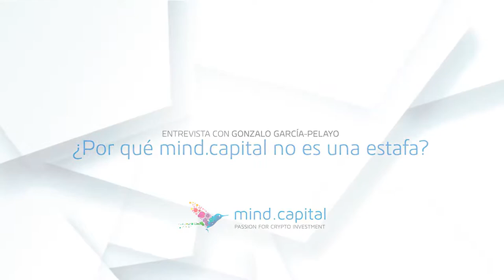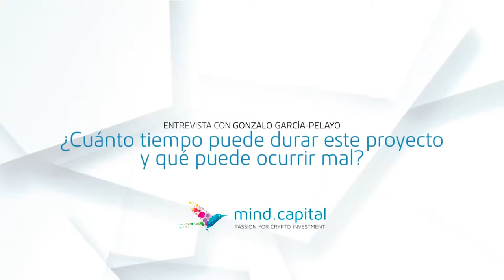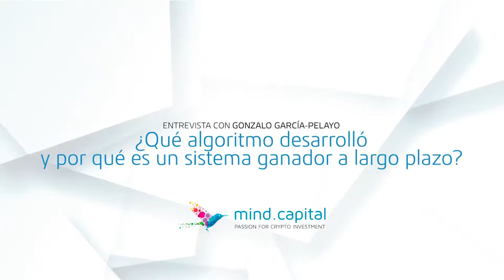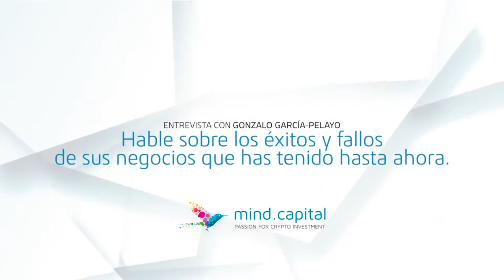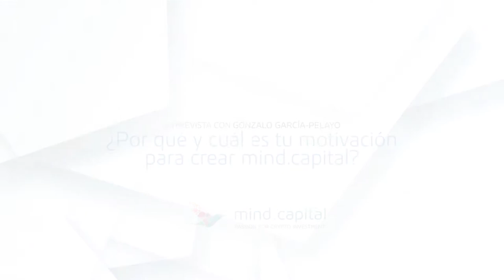mindcapital Entrevista al ceo Gonzalo Garcia Pelayo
mind.capital Entrevista al ceo Gonzalo Garcia Pelayo
EXPECTACULAR Y MUY FACIL DE USAR
Mis negocios Rentables:
Si te gusta el Forex

MIND CAPITAL,es la primera plataforma de crpto-fiat del mundo, es  un sistema de alta rentabilidad al alcance de todos. Por fin una forma revolucionaria de inversión en criptoactivos de la mano de expertos. es un servicio instantáneo de intercambio de criptomonedas y activos financieros con las mejores tarifas dinámicas que el mercado tiene para ofrecer en tiempo real.  Cuando participas en mind.capital estas aportando capital a un sistema que invierte en diferentes criptoactivos, pero no estás adquiriendo criptomonedas como tal. Adquieres un derecho de cobro de la rentabilidad diaria obtenida por tu aportación.la plataforma está integrada con Blockchain, lo que facilita que por ejemplo los pagos están automatizados y cuando se solicita un retiro se realiza de forma instantánea.
¿En que invierte MINID.CAPITAL?
Realizan un seguimiento y análisis continuo de la evolución de miles de criptoactivos y su tasa de cambio en diferentes divisas y mediante el uso de avanzados algoritmos encontramos oportunidades de compra/venta en tiempo real. Dependiendo de cada momento pueden operar en varios criptoactivos simultáneamente o en sólo unos pocos o en ninguno. El valor de nuestro sistema está en saber qué criptoactivos, qué divisas y en qué momento hay que comprar o vender.
Para participar simplemente hay que abrir una cuenta en la plataforma y realizar al menos una aportación de 100$, la forma de pago pueden realizar directamente en BTCs enviando el importe al wallet que aparece cuando realizas el proceso. Hoy por hoy está dando una rentabilidad diaria de entre un 0,5 y un 1,5%, perro como es obvio la rentabilidad es diaria y depende del mercado. Las rentabilidades se abonan diariamente en dólares en la cuenta de cada inversor (salvo los fines de semana y festivos). Para poder retirar dinero es imprescindible tener un mínimo de 50$ acumulados en el saldo de tu cuenta y que hayan pasado al menos 15 días desde que se realizó la primera aportación.
La plataforma reparte los beneficios obtenidos del día anterior de la siguiente forma, 35% gastos de gestión y mantenimiento, 65% son los beneficios diarios cobrados por los usuarios o participantes.
 MINID CAPITAL es un sistema de inversión de alta tecnología en criptoactivos liderado por Gonzalo García-Pelayo junto a un equipo internacional de expertos en matemáticas, inversiones y tecnología.
La tecnología desarrollada por mind.capital nos permite estudiar la evolución de los principales criptoactivos y su precio en diferentes divisas y operar en el mercado mediante el uso de avanzados algoritmos. Después de años de investigación, han optimizado el sistema para obtener la máxima rentabilidad.
-Seguimiento y análisis en tiempo real de los principales criptoactivos y su precio en distintas divisas
-Algoritmos de IA desarrollados para encontrar oportunidades de compra/venta

NOTA IMPORTANTE: No soy asesor financiero ni me hago responsable por los resultados obtenidos, solo expongo mis análisis y en lo que personalmente yo invierto, recuerda solo invertir lo que estés dispuesto a perder, las inversiones en cryptomonedas, mercados financieros y en general online de altísimo riesgo. Éxitos y saludos.